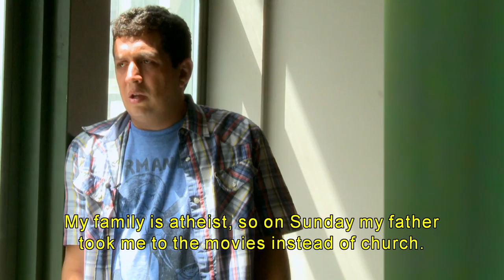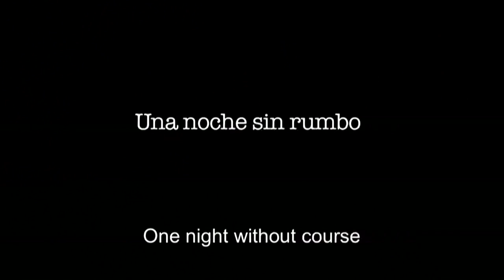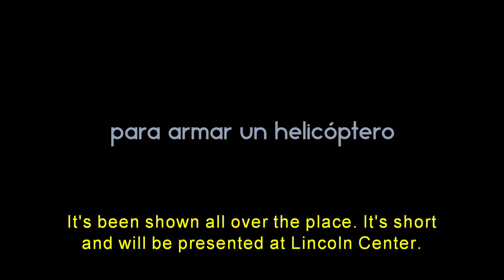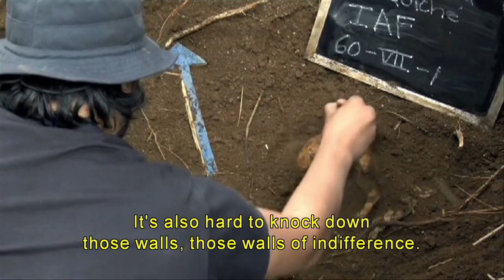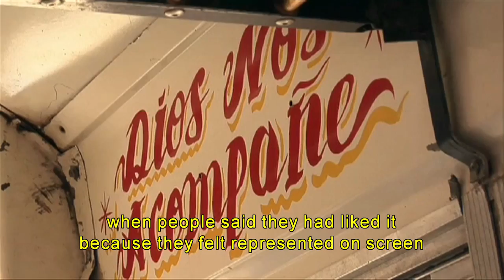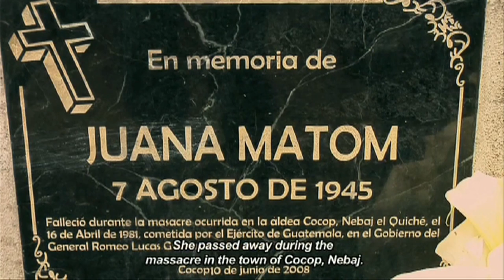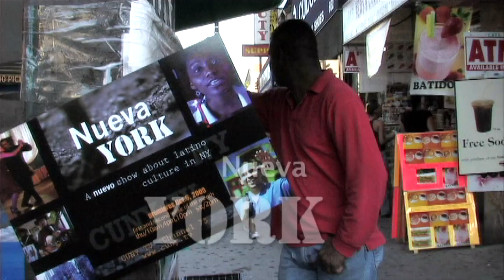Cine de Guatemala - Especial | Nueva York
Dedicamos este episodio al cine de Guatemala. Iniciamos en Midtown con una entrevista a Julio Hernández, director de los largometrajes "Gasolina", premiado en el festival de San Sebastián y "Polvo", estrenado en el Festival de Locarno.

En Harlem hablamos con la directora Izabel Acevedo, invitada a presentar su cortometraje "Para armar un helicóptero" en la muestra New Directors/New Films, después de haber ganado premios en los festivales de Clermont en Francia y Morelia en México.

Finalizamos conversando con Sergio Ramírez  quien vino a Nueva York a presentar su primer largometraje "Distancia", película ganadora del premio Coral Opera Prima en el prestigioso festival de la Habana, Cuba.

We dedicate this episode to the cinema of Guatemala. We begin in Midtown, with an
  interview with Julio Hernández, director of films such as Gasoline, awarded at the San Sebastian Festival, and Dust, which premiered at the Locarno Festival.

Then, we'll go to Harlem. We spoke with director Izabel Acevedo, who was invited to present her short film To Put Together a Helicopter at New Directors/New Films. This after she was awarded at the festivals of Clermont in France and Morelia in Mexico.

We'll finish with Sergio Ramírez, who came to New York to present his first film, Distance. This film won the best Opera Prima at the Havana Film Festival in Cuba.